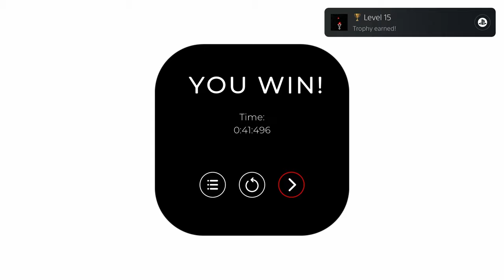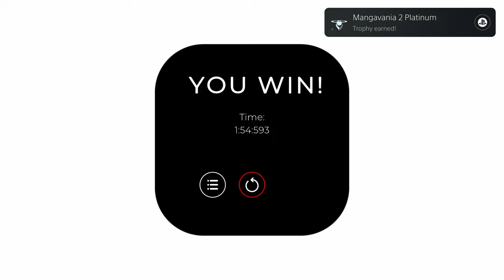Mangavania 2 | Easy Cheap Fast Platinum! | 100% Trophy Achievement Guide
My trophy guide for Mangavania 2! Available on PS4 and PS5, this is a 100% trophy and achievement guide and walkthrough.

00:00 - Intro
00:12 - Level 1
00:40 - Level 2
01:03 - Level 3
01:29 - Level 4
01:52 - Level 5
02:12 - Level 6
02:48 - Level 7
03:16 - Level 8
03:44 - Level 9
04:29 - Level 10 | Haruma
05:18 - Level 11
06:28 - Level 12
08:14 - Level 13
08:39 - Level 14
09:47 - Level 15
10:33 - Level 16
11:22 - Level 17
11:52 - Level 18
12:47 - Level 19
13:48 - Level 20 | Itsuki
15:42 - Platinum Unlock | Outro